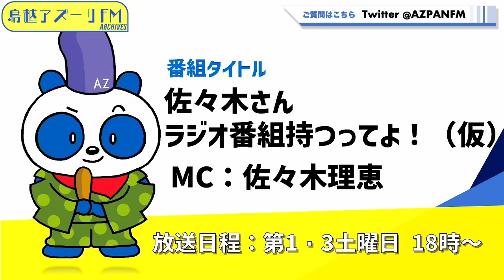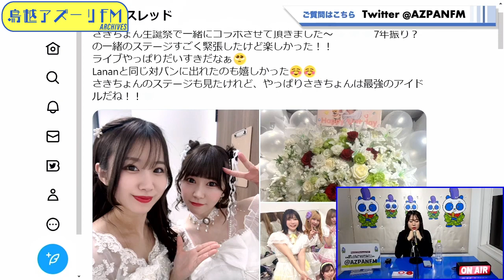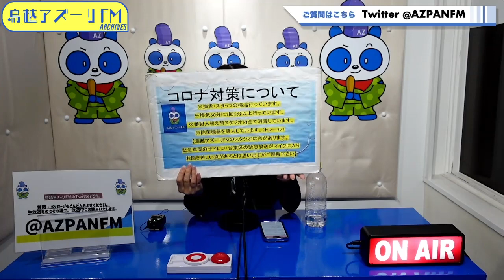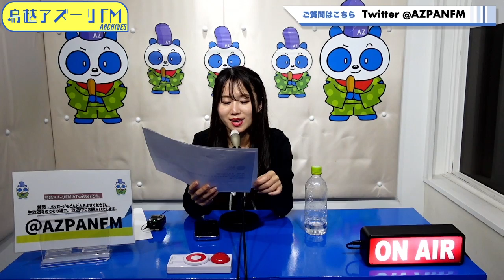2023年03月18日配信 佐々木さんラジオ番組持つってよ！（仮） MC：佐々木理恵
MC：佐々木理恵